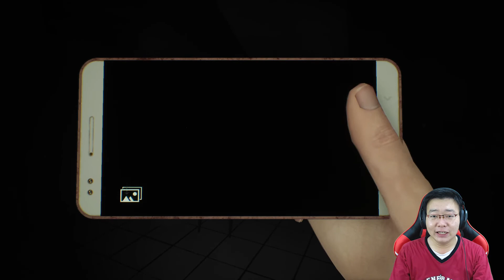Jumpa Kuntilanak, Dread Out 2 Indonesia Gameplay Part 5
Bagi yang mau liat Kuntianak dan pocong mari merapat ke video sini, suaranya bikin merinding sih, belum lagi buat kaget guys. Mantap jiwa